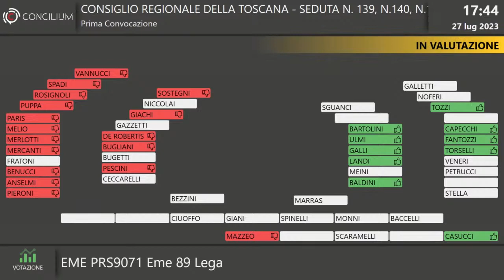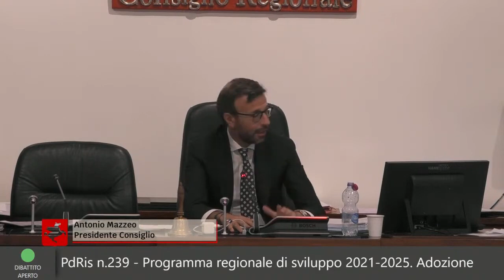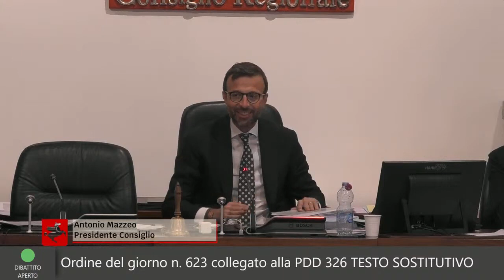Seduta del Consiglio regionale della Toscana n 141